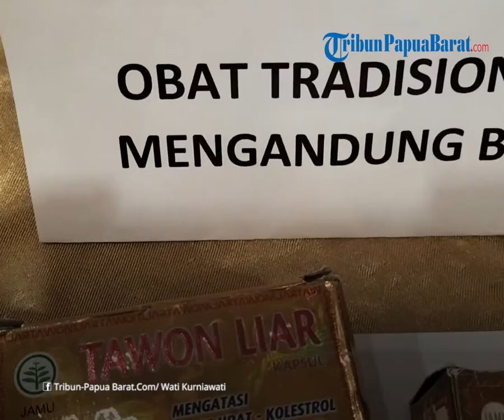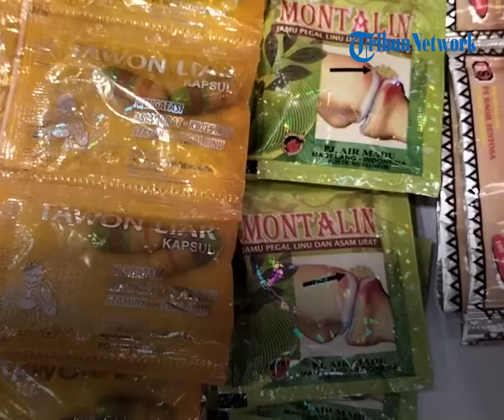BPOM Manokwari Ungkap Bahaya Bahan Kimia Obat (BKO) pada Obat Tradisional Jamu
TRIBUN-VIDEO.COM, PAPUA BARAT - Kepala Balai Pengawas Obat dan Makanan (POM) di Manokwari, Musthofa Anwari, mengungkapkan dampak negatif obat tradisional mengandung BKO tidak hanya bagi kesehatan semata.

Tetapi juga berdampak buruk bagi sosial dan budaya masyarakat.

Sehingga berakibat pada kerugian yang dialami produsen obat tradisional yang legal.

"Bisa berdampak buruk bagi sosial dan budaya masyarakat juga," kata dia saat menjadi pemateri sesi Komunikasi, Informasi dan Edukasi (KIE) Balai POM di Manokwari bersama pentahelix di sebuah hotel di Manokwari, Kamis (1/9/2022).

Lantaran bahan bakunya yang mudah didapat di alam, seperti kencur, jahe, sambiloto, jeruk nipis, dan kunyit. Tapi bisa meraup banyak pundi-pundi rupiah.

Dia menjelaskan, jika masyarakat terlanjur mengkonsumsi obat tradisional mengandung BKO dalam jangka waktu yang cukup lama.

Maka, bisa menimbulkan penyakit tertentu sebagai efek samping dari BKO tersebut.

"BKO itu kan biasa untuk obat modern. Konsumsi harus ada aturan pakai (dosis). Kalau ditambahkan begitu saja ke jamu, dan yang kita tahu kan jamu aman untuk diminum setiap hari, maka efek samping dari BKO itu yang kita dapat, bukan menyehatkan," jelasnya.

Artikel ini telah tayang di Tribunpapuabarat.com dengan judul Tak Hanya Bahaya Bagi Kesehatan, BPOM Manokwari Ungkap Dampak Lain Obat Tradisional Mengandung BKO,

Penulis: Kresensia Kurniawati Mala Pasa | Editor: Libertus Manik Allo